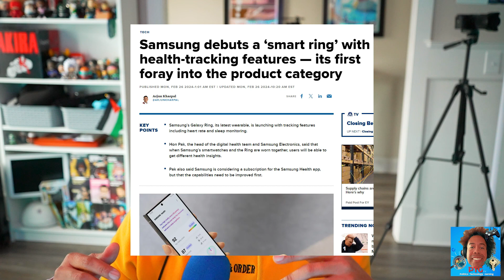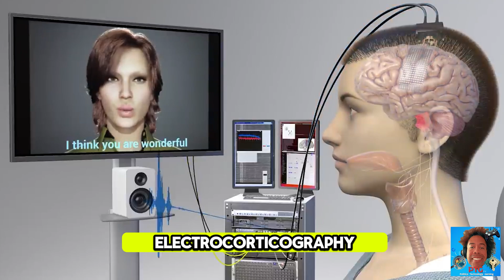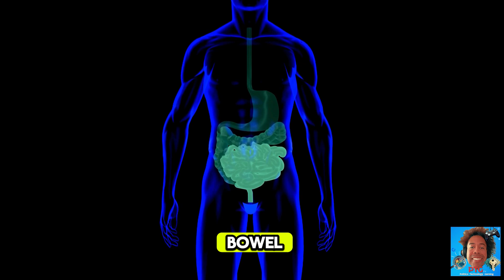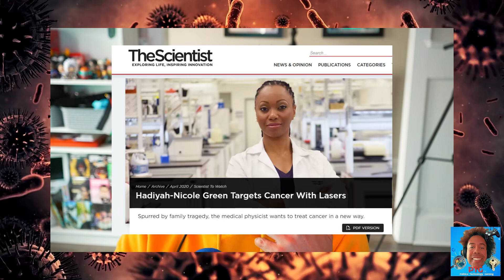How Biohacking Will Revolutionize Healthcare || Biohacking - PTG. tv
Discover the future of medical miracles in our latest episode, where we unveil the groundbreaking journey of a courageous woman regaining her voice through an AI-powered brain implant. This is more than a story of scientific achievement; it's a testament to human resilience and the boundless possibilities of technology and medicine working hand in hand. Witness the moment when silence is broken, and a new chapter of hope begins.